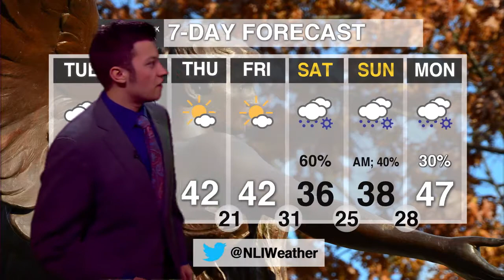NewsLink Indiana Weather March 20, 2018 - Gabe Prough